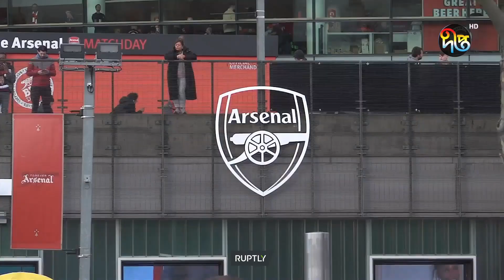ইপিএলে আলাদা ম্যাচে মাঠে নামবে আর্সেনাল ও ম্যানসিটি | EPL | ManCity | Football | Deepto Sports News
Address:
Deepto TV
7/A/GA Tejgaon Industrial Area,